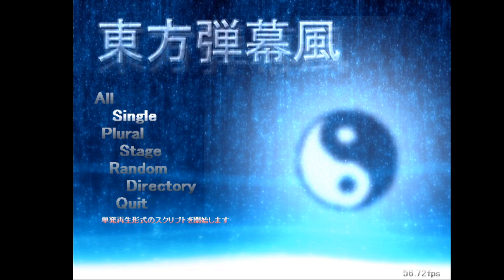Dive into Vocaloid Anthems - Lunatic Clear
and y'all probably thought i was dead

So I wanted to try something different as opposed to my earlier videos (which were piles of shit, ngl) and figured I'd upload some replays of me beating Touhou fan-games and/or scripts. It probably won't amount to anything though, given that no one really seems to stop by my channel anymore, though I guess it's still worth a shot.
Dive into Vocaloid Anthems is a game where you fight against Hatsune Miku. That's about as straightforward as it gets.
If you're interested in playing this for yourself, you can download it over
Just a heads up, though; this script is for version 0.12m of Danmakufu, meaning it won't work with the now modern ph3. You'll be able to find a download of it though just by searching 0.12m up.